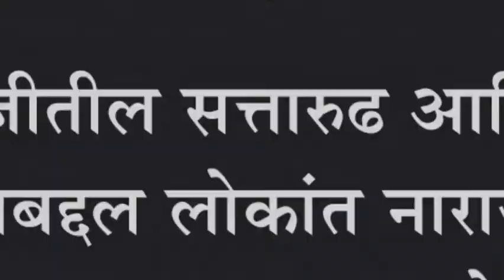इचलकरंजीतील सत्तारुढ आणि विरोधी पक्षाबद्दल लोकांत नाराजी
इचलकरंजीतील सत्तारुढ आणि विरोधी पक्षाबद्दल लोकांत नाराजी : श्रीमंत नारायणराव बाबासाहेब घोरपडे यांच्या पुर्णाकृती पुतळयाकडे होतंय दुर्लक्ष